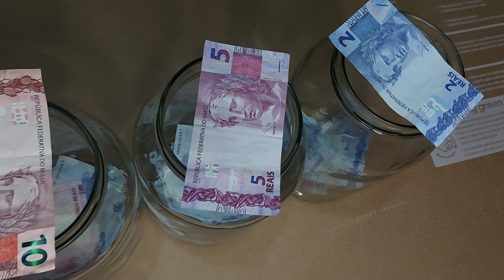MINHA ECONOMIA CASEIRA 😱